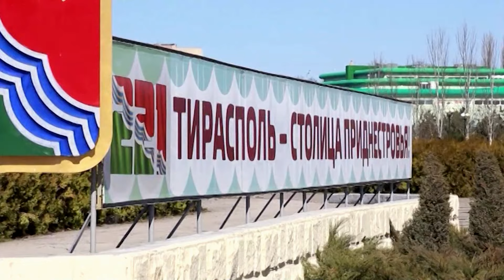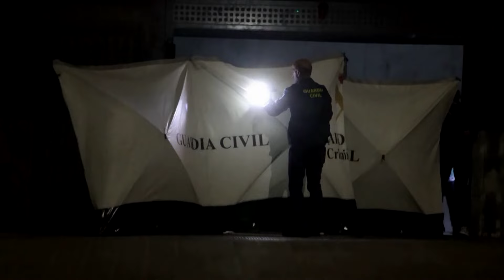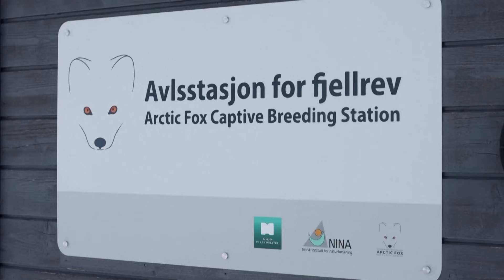Vladimir Putin again threatened Ukraine's political allies with nuclear war